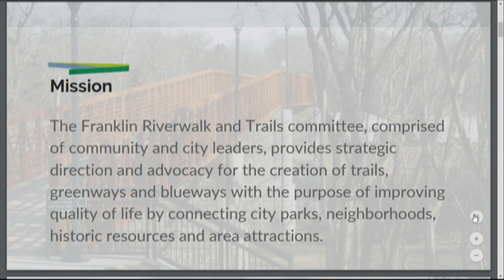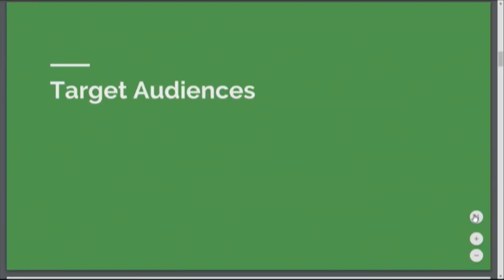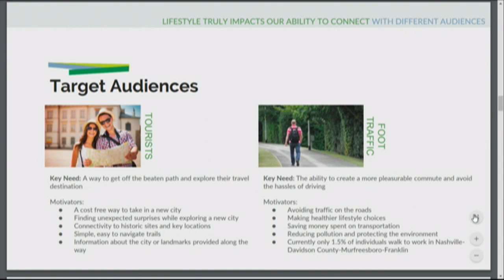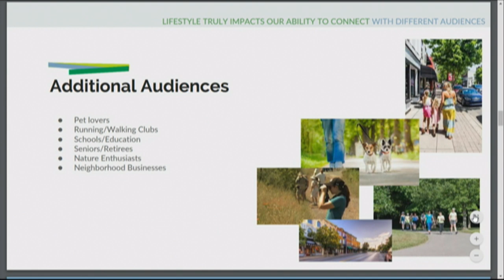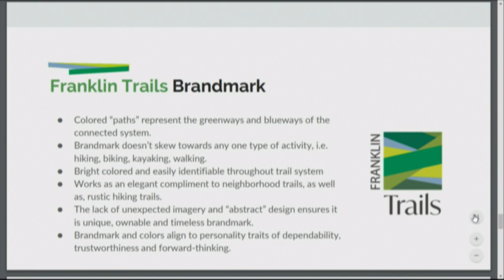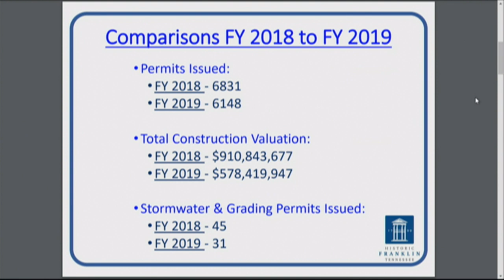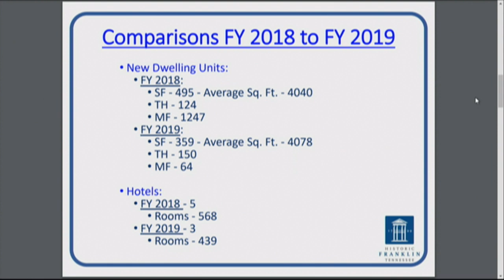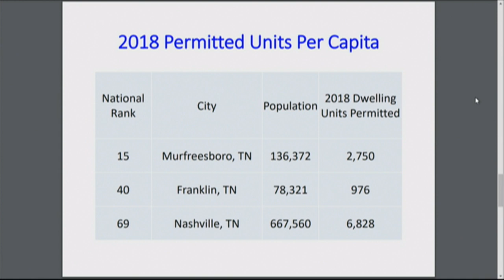City of Franklin, B.O.M.A. Work Session 7-9-2019